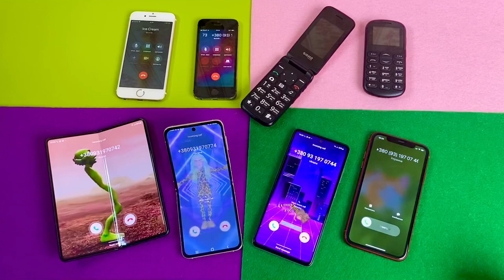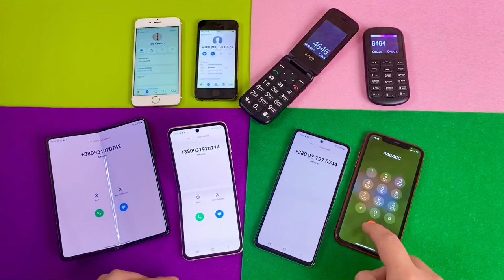iPhones , Samsungs, Nomi and Sigma Incoming & Outgoing call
iPhone 11 red & iPhone 6s & iPhone 5s & Samsung Z fold 3 & Samsung Galaxy Z flip 3 & Galaxy A53 incoming call and outgoing call

AR emoji call